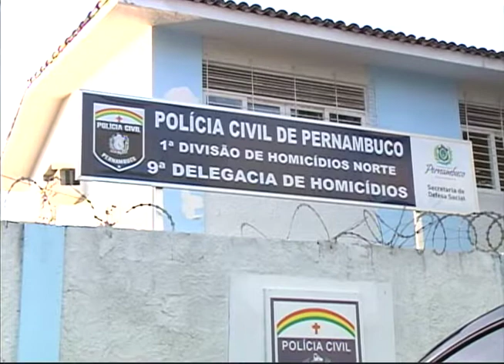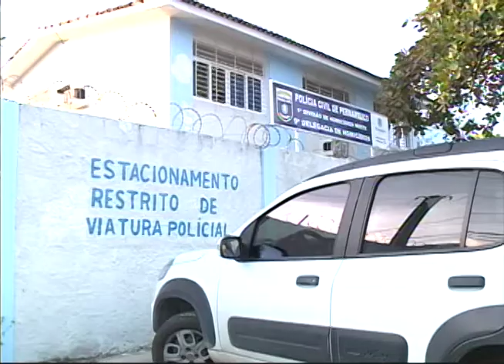[RONDA GERAL] Suspeito de feminicídio é levado para delegacia